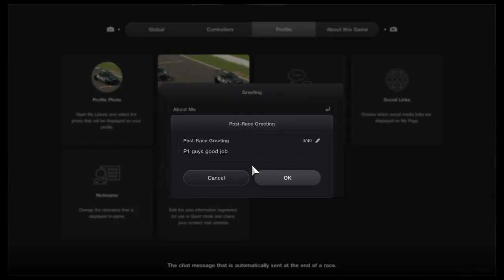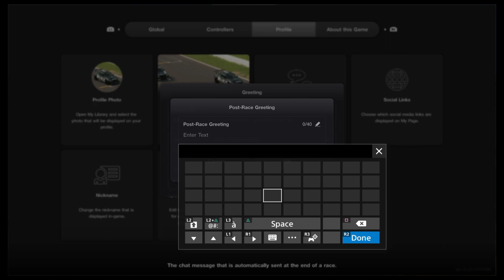URL Btcc leauge 3 Race 4 Red Bull Ring